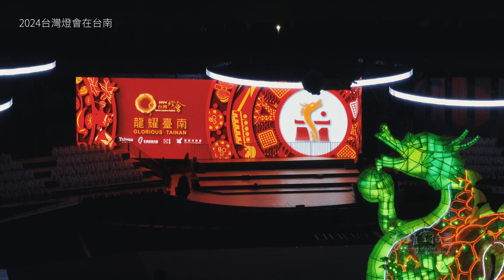2024台灣燈會在台南 高鐵燈區唯美空拍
2024台灣燈會在台南 高鐵燈區唯美空拍
2024臺灣燈會 高鐵燈區 將於2/24啟燈啦~
 「高鐵燈區」規劃展出將近300件各式光影燈藝作品，策展包含:「主展區」、「城里有光」、「綠能燈區」。高達22公尺之主燈「龍來台灣」就坐落此處；在展演規劃上，強調在地文化元素結合臺灣的鮮明意象，將有70多組國內外傑出表演團體，逾百場的精彩展演。
更多燈會詳細訊息請上2024台灣燈會官網